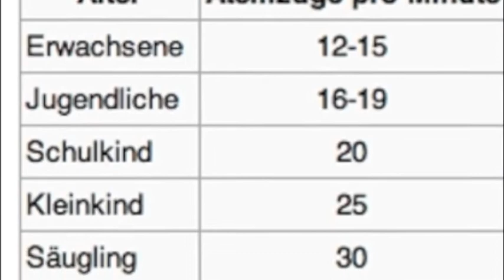skywatchbretten - 20. Mai 2014 - Rauchen schadet der Gesundheit